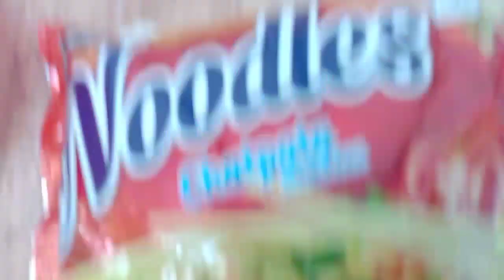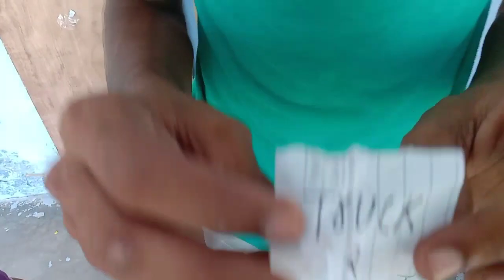Pop The Ballon & Win Big Prizes| गुब्बारे फोडो और जीतो बड़े इनाम|Kide Virsion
Pop The Ballon & Win Big Prizes| गुब्बारे फोडो और जीतो बड़े इनाम|Part 2|‎@MrBeast
Tag=

How do you win a balloon pop,
How do you play pop the balloon game,
What can I use to pop a balloon,
What is the balloon popping game called,